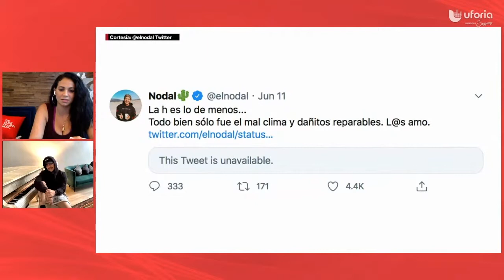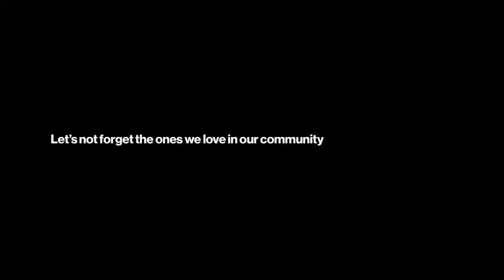​ @Christian Nodal en Uforia Hangout Sessions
¡Listos para disfrutar otro UforiaHangoutSessions! Christian Nodal llega EN VIVO miércoles 6/24 a las 8pm ET / 7pm CT / 5pm PT. Grandes artistas apoyando a los pequeños negocios. Presentado por @Verizon

Uforia Music te trae los mejores eventos, entrevistas, estrenos exclusivos y noticias del mundo de la música.